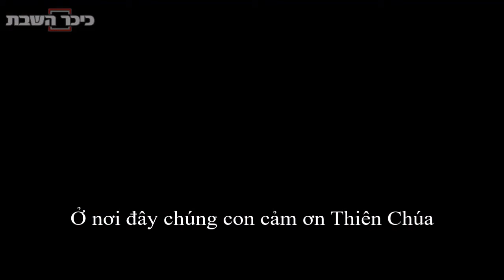Dậy Sớm Để Học Kinh Thánh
Người do thái: chúng tôi dậy sớm để học kinh thánh
Họ dậy sớm vào buổi sáng. Chúng ta dậy sớm để cầu nguyện và học Kinh Thánh. Họ dậy thật sớm để làm chuyện vô ích. Chúng con cảm ơn Thiên Chúa. Lạy Chúa là Cha chúng con. Chúa ban phần thưởng cho ai ngồi học trong nhà trường Giáo Lý. Chúa không ban phần thưởng cho ai ngồi chơi hóng hớt vỉa hè.